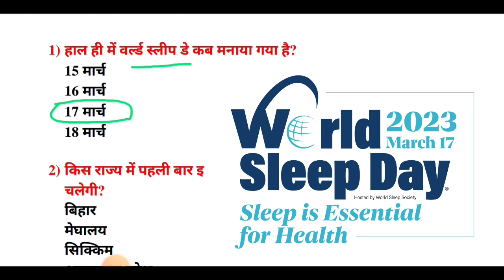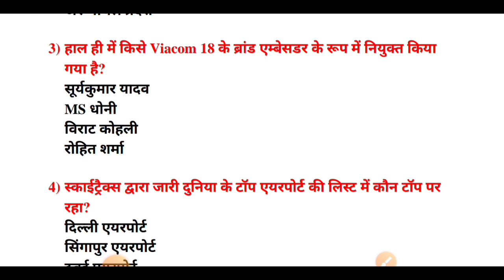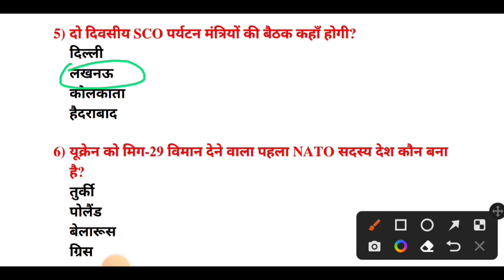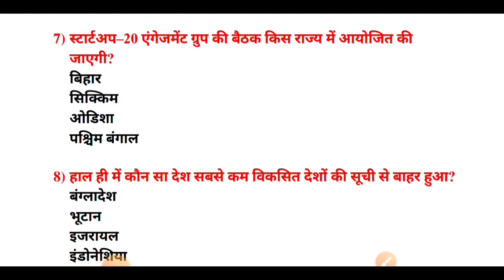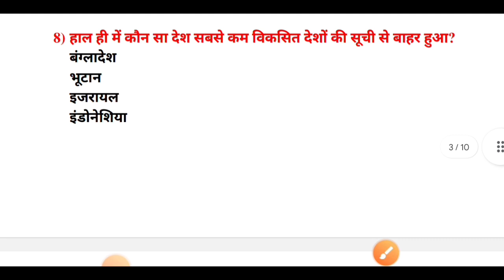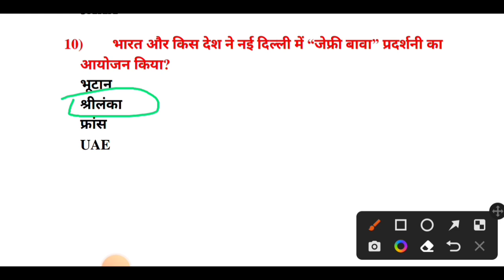#0072 || Daily Current Affairs || 18 March 2023 || MCQ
कर्रेंट अफेयर्स के पीडीएफ के लिए आप हमारे टेलीग्राम ग्रुप को ज्वाइन कर सकते हैं इसका लिंक दिया गया है: -